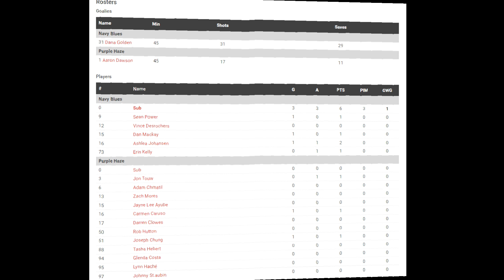~2023 BHD~ BULLDOGS NAVY BLUE vs BULLDOGS PURPLE -{HD1080p}- June 23, 2023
BULLDOGS NAVY BLUES vs. BULLDOGS PURPLE
[N.B.  VIDEO BEGINS AT END OF 1st PERIOD]
2023 SUMMER CO-ED LEAGUE
Bulldog Hockey Development
{ HD1080p }
Friday June 23, 2023 @ 8:30 pm
Tribute Communities Centre (pad 2)